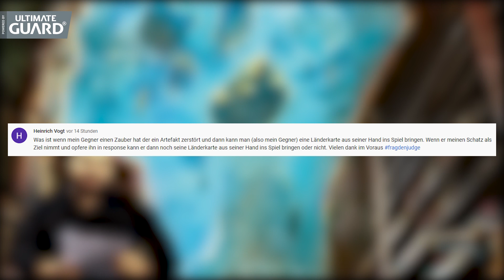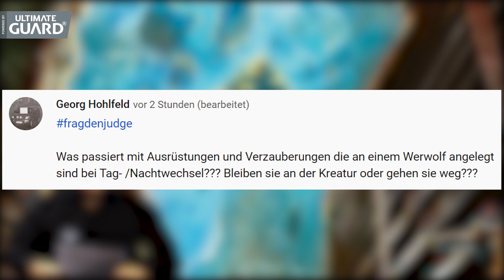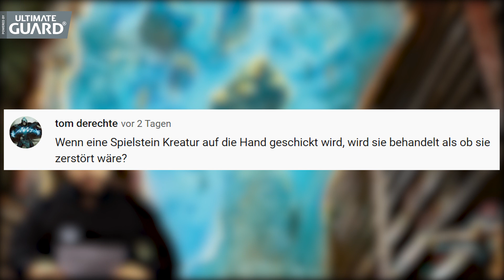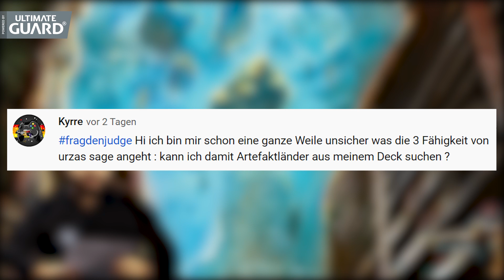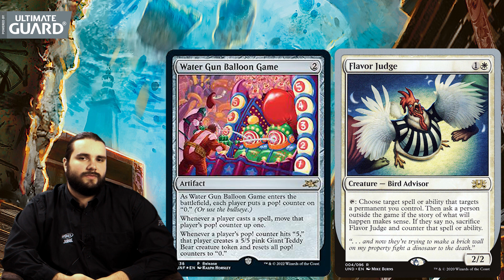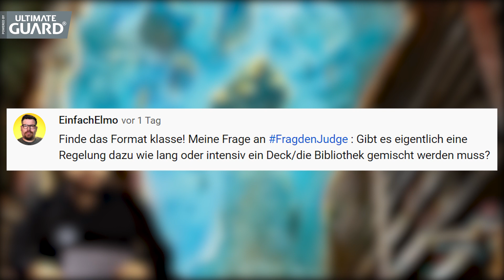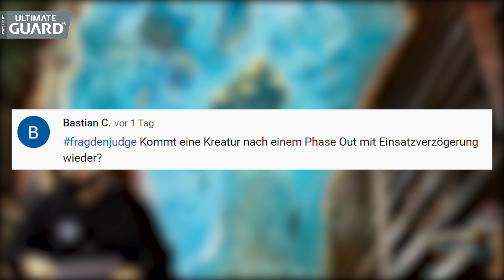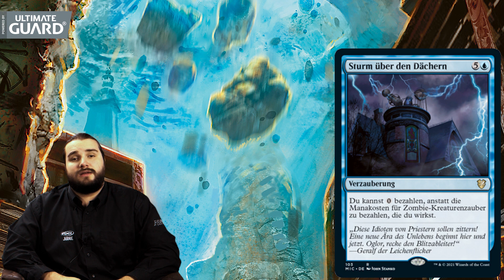MTG Regeln deutsch | Wir beantworten Eure Fragen zu Magic the Gathering | Frag den Judge #2 | Trader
Ihr habt Fragen rund um das Magic the Gathering Trading Card Game? Wir antworten! Schreibt's in die Kommentare & ergänzt
Viel Spaß bei unserer 2. Ausgabe von FRAG DEN JUDGE! (relaunched).

ACHTUNG VERLOSUNG: Zu diesem Video verlosen wir ein Ultimate Guard Package, bestehend aus: 1x "Archive 400+" & 1x UG Strickmütze.

Dann wird der Gewinner ausgelost und über seinen YouTube Kommentar kontaktiert, um die Adressdaten abzufragen und den Gewinn zu versenden. Zudem wird der Gewinner in der Kommentar-Sektion dieses Videos bekannt gegeben und (nach Möglichkeit) im folgenden MTG News-Video genannt.

Sämtliche MTG Artikel, Zubehör und Einzelkarten findet ihr bei uns im Shop

Auf TWITCH streamen wir aktuell immer Sonntags, ab 14 Uhr, MTG Duelle!